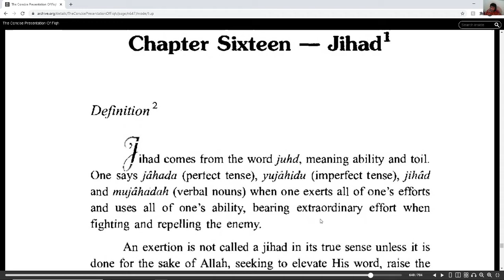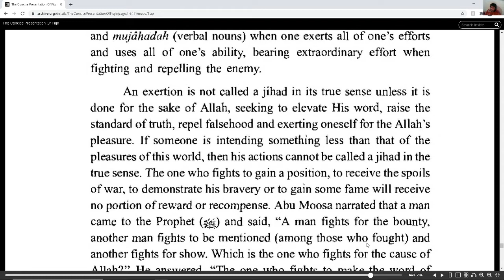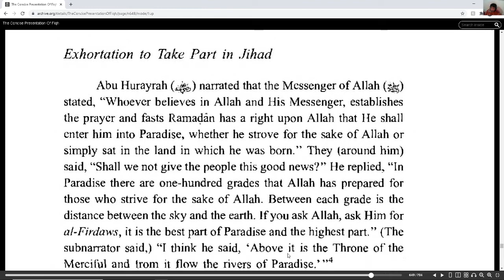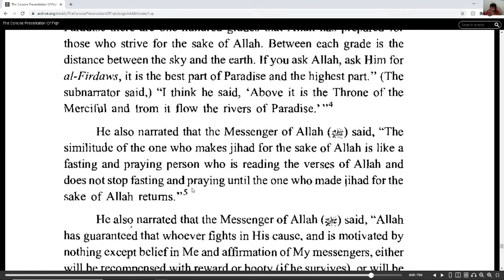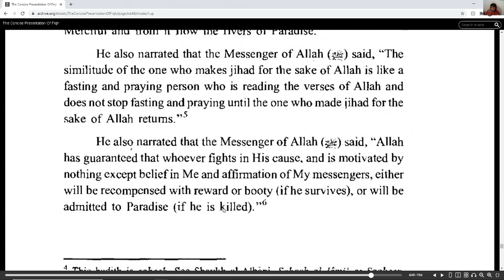Concise presentation of the Fiqh, sunnah and the Quran Chapter Jihad part 1